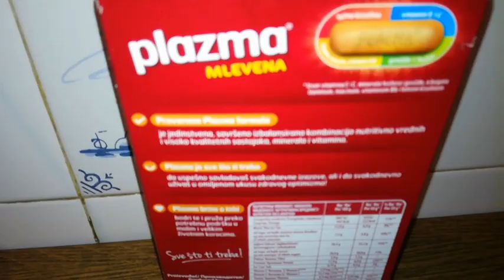Novogodišnja torta / ne peče se / torta sa zlatnim pekom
Dragi drugari verovatno ste već svi probali ovu tortu, preukusna je ☺  kako smo pravile pogačice sa suncokretom i susamom pogledajte na sledećem linku :